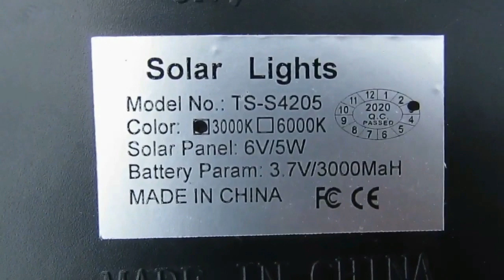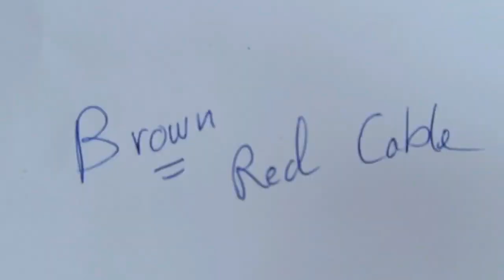PROTECCION contra el ROBO Simulación de presencia Protección Antirobo Protección contra robo Solar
Cómo prevenir robos en casa. Protección contra el robo Simulación de presencia Protección contra el robo Disuasión contra el robo Protección contra el robo Solar Protección contra robos Simular presencia con simples luces y paneles solares (Solarspots Outdoor). La protección contra el robo, la disuasión contra el robo es muy simple. El panel solar se instaló fuera de los puntos solares dentro del garaje. Durante el día el módulo carga las baterías incorporadas y por la noche la luz se enciende automáticamente. Desde fuera parece que la luz normal está encendida. La ventaja en vacaciones es que el circuito eléctrico de la casa puede ser interrumpido en la caja de fusibles porque las luces solares funcionan independientemente de la red. Los simuladores falsos de televisión y dispositivos similares que se ofrecen funcionan con enchufe de red o con baterías y temporizador y por lo tanto no son muy útiles (en mi opinión). Con esta sencilla instalación se puede viajar durante varios meses y la luz funcionará. Saludos Consejos antirrobo en casas Protege tu casa contra el robo. Antirrobo para Proteger Tu Casa. Consejos para una casa segura y protegida frente a robos. Consejos para proteger tu vivienda. Protección contra robos Sistemas Antirrobo Easy to install and simple to use Protección antirrobo de la casa Seguridad en el hogar. Cómo proteger tu vivienda contra los robos Cómo proteger mi casa de robos Cómo proteger un chalet o casa con jardín. Cómo puedes proteger tu casa para prevenir un caso de robo o intrusión para proteger mi casa de los ladrones. Cómo prevenir robos en casa. La protección contra el robo, la disuasión contra el robo es muy simple. El panel solar se instaló fuera de los puntos solares dentro del garaje. Durante el día el módulo carga las baterías incorporadas y por la noche la luz se enciende automáticamente. Desde fuera parece que la luz normal está encendida. La ventaja en vacaciones es que el circuito eléctrico de la casa puede ser interrumpido en la caja de fusibles porque las luces solares funcionan independientemente de la red.